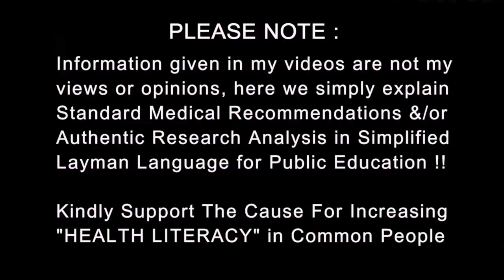Beware! Reinfection possible even after cure | Hot Weather Will NOT Stop this Virus | Dr.Education